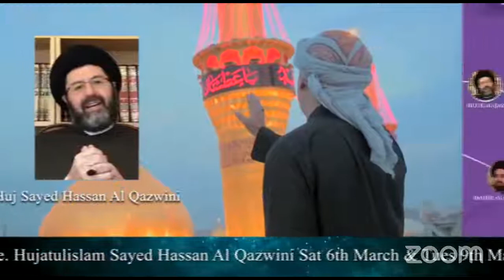HIWM SAYED HASSAN QAZWINI "IMAM MUSA KAZIM - SYMBOL OF RESISTANCE AGAINST OPPRESSION" PART 2